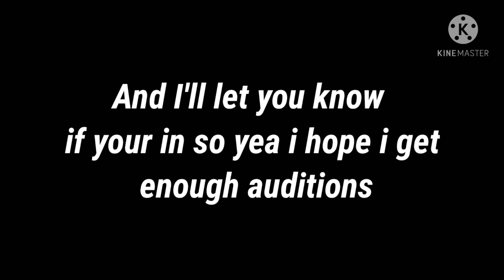My ybb audition's are open now